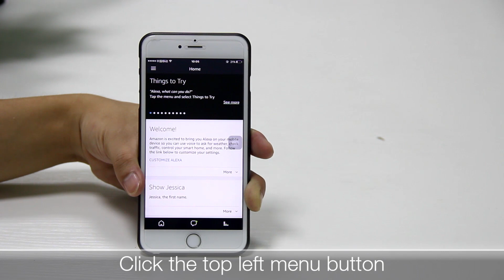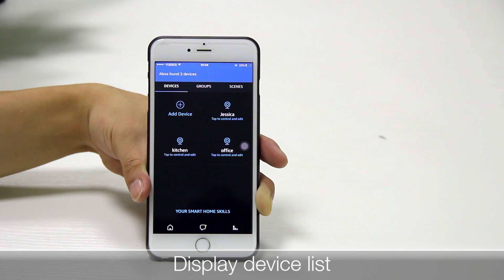Alexa MIPC operation video